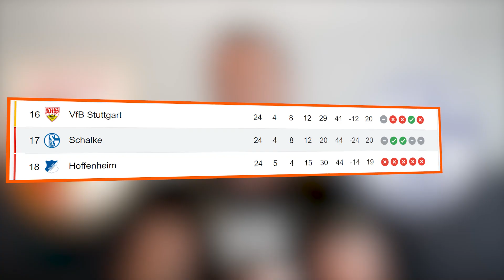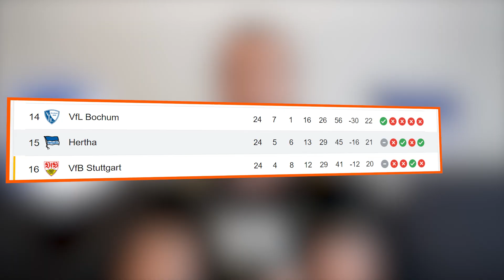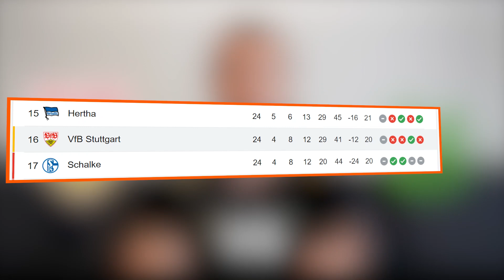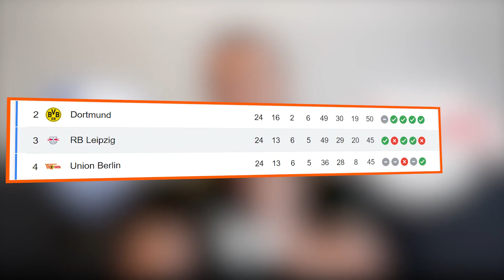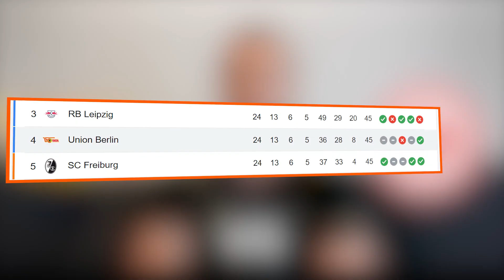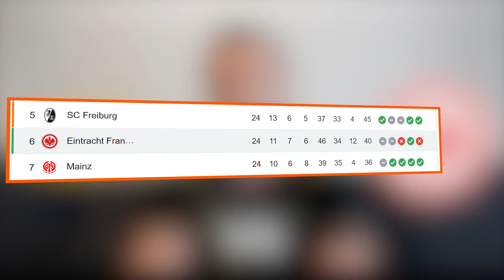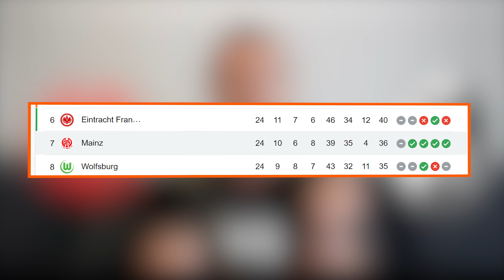Bundesliga Gameweek 25 Predictions & Betting Tips | Bayer Leverkusen vs Bayern Munich